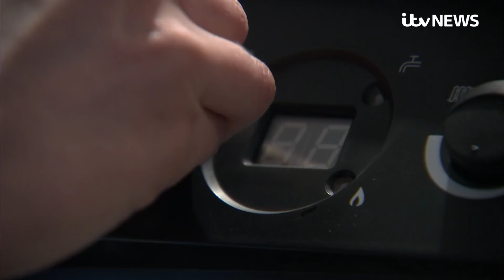Energy bills for millions rise to record high as price cap takes effect | ITV News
ITV News Consumer Editor Chris Choi reports on how households bracing for winter are steadying themselves for the biggest rise to energy costs since the price cap began.